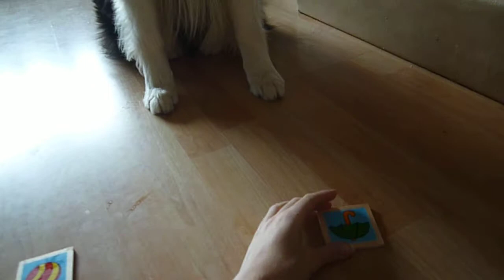Anjou spielt Memory